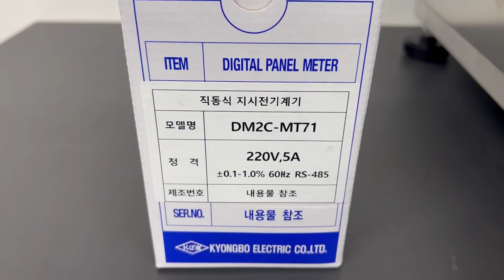KYONGBO ELECTRIC / Multi Power Meter (DM2C-MT71) / INV-03255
[Transaciton Summary]
① Product (Model Number): Multi Power Meter (DM2C-MT71)
② Manufacturer: KYONGBO ELECTRIC
③ Destination: Vietnam
④ Shipping: UPS